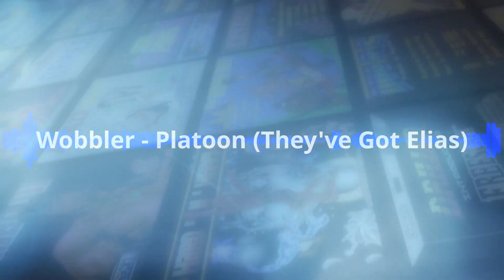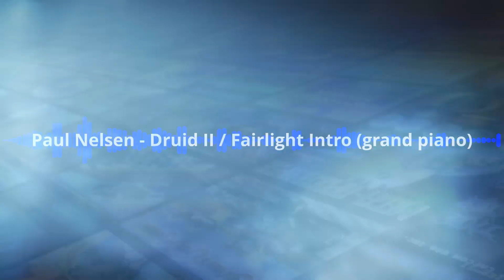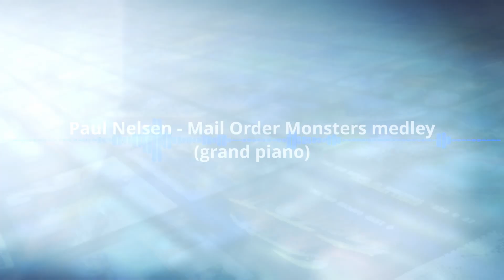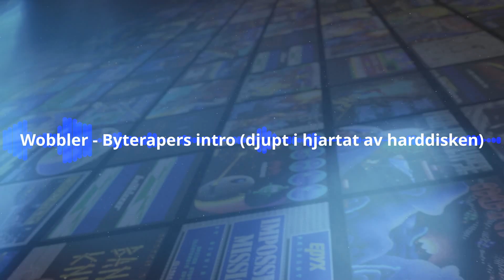Remix News, June 2020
in June 2020.

► Join us on IRC:
SLAYRadio on the EFNet network